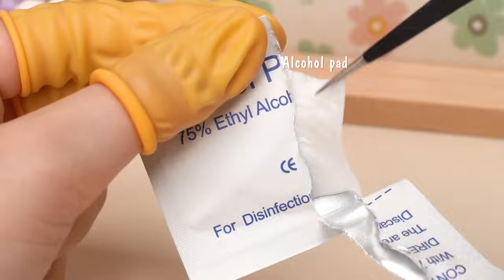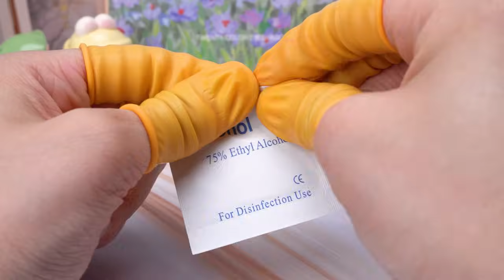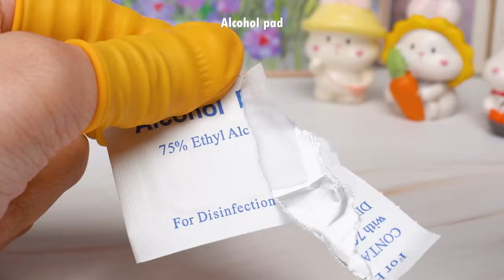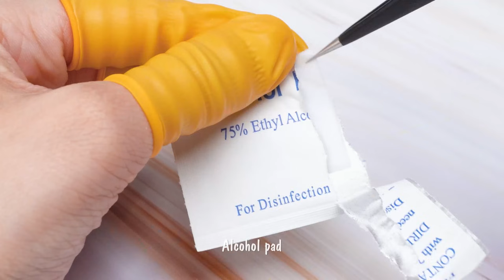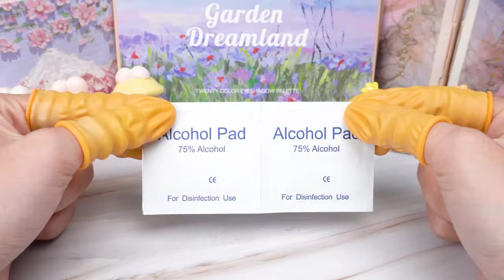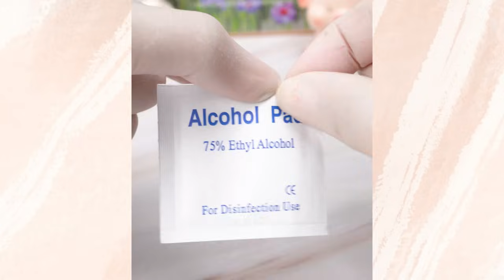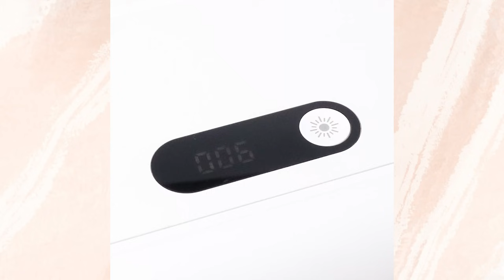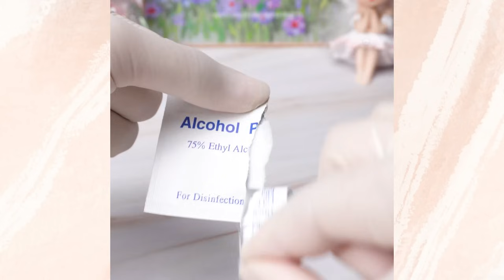Reparación De Maquillaje Satisfactoria 💄 ¡Relajando y restaurando tus amados productos! #182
🌟¿Alguna vez te ha pasado que tus productos de maquillaje favoritos se dañan, se secan o se rompen? ¿Quieres transformar tus viejos productos de belleza en algo nuevo y de calidad? En este video, te guío paso a paso para reparar y reutilizar esos productos de maquillaje viejos, secos y rotos. ¡Descubre cómo restaurar y reinventar productos de marcas famosas como MAC, NARS, Tom Ford y más!

Además, disfrutarás de relajantes sonidos ASMR mientras los productos de maquillaje son cortados, triturados... 🎧 Este video no solo te ayudará a descubrir las posibilidades creativas y sorprendentes de los productos de maquillaje antiguos, sino que también te enseñará a ahorrar dinero y proteger el medio ambiente reutilizando en lugar de desechar.

00:00 Destacados
00:07 Arreglar lápiz labial MAC
01:24 Crear rubor en crema a partir de sombra de ojos y base vieja
03:15 Transformar lápiz labial MAC viejo
05:18 Transformar lápiz labial Dragon Ranee Lazy Lip
06:52 DIY base de maquillaje en cojín con base Tom Ford
08:20 Arreglar lápiz labial Giorgio Armani
09:50 Mezclar lápices labiales viejos
11:20 Arreglar polvo compacto MAKE UP FOR EVER
13:07 Prensar polvo compacto de maquillaje
14:44 Arreglar paleta de contorno Baby Bright
16:28 Arreglar lápiz labial Giorgio Armani
30:15 DIY base en cojín con base Revlon Colorstay
40:34 Mezclar colores de lápices labiales
50:29 Arreglar iluminador MAC

💕 Comenta abajo cuál fue tu parte favorita o si hay algún otro producto que te gustaría aprender a reparar o reciclar. ¡Tu opinión es muy importante para nosotros!

🎧 ¡Recuerda usar auriculares para disfrutar plenamente de estos interesantes sonidos!

Todo el contenido es propiedad exclusiva y creado por YumUp CO., LTD.